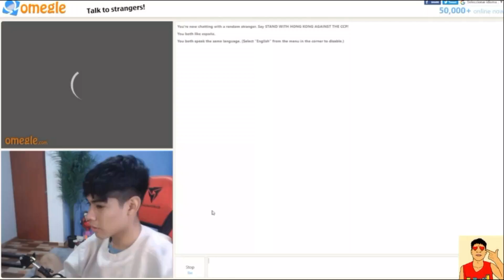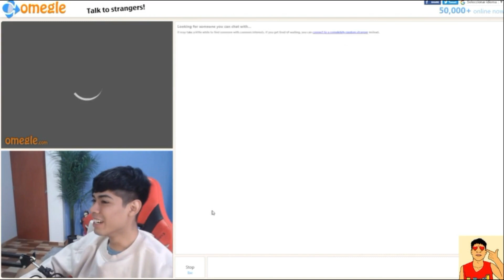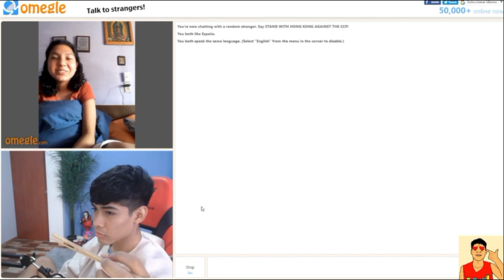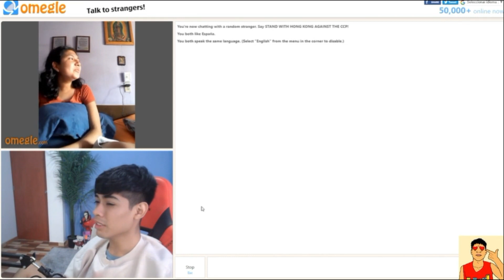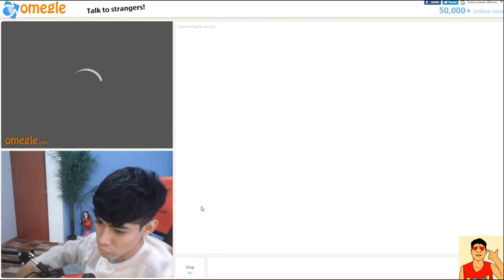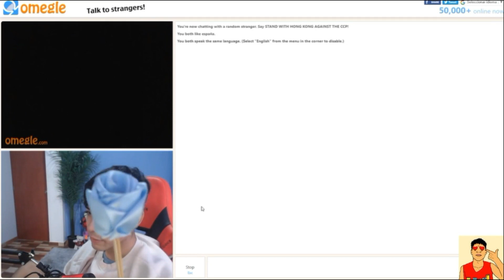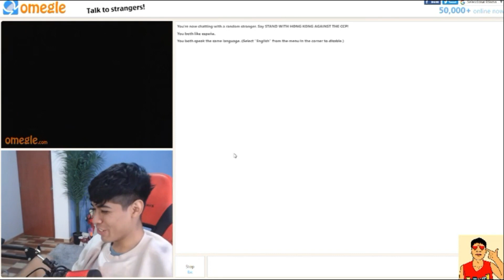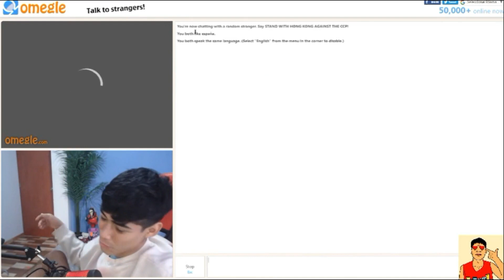CAÑITA🌽MODO FARAON_SE MECHA CON UN BRAYAN✌🤬 RANDOM OMEGLE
CAÑITA 🌽CONQUISTANDO LOS 💖 DE LAS EUROPEAS😍
LOS ESPAÑOLES ROBARON NUESTRO ORO NOSOTROS EL CORAZON DE LAS ESPAÑOLES💖
ATAHUALPA SE SENTIRIA ORGULLOSO DE ESTE PANPAÑAUPA